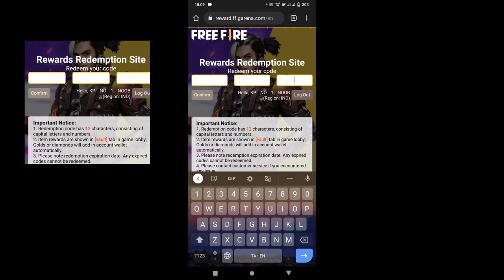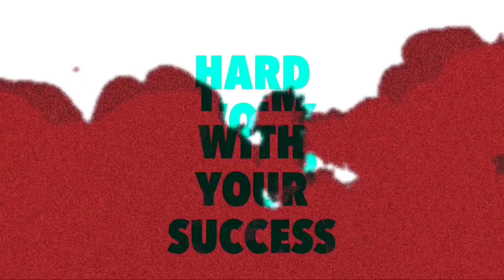FFIC Redeem Code | Redeem Code Today | Free Fire Redeem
Subsribers Thunai